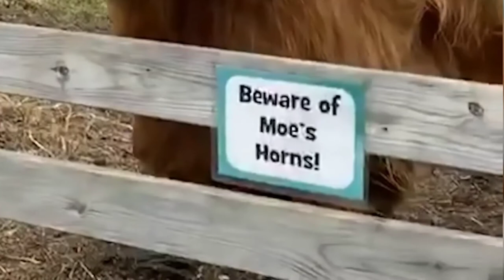Animal Fights caught on camera | NSNA FUNNY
Video credit: Ozzy Man Reviews